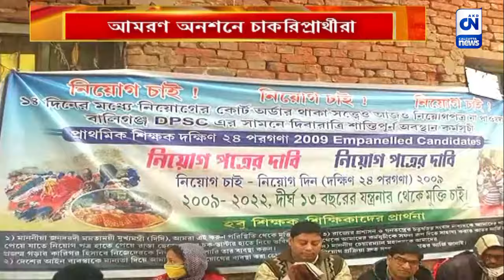আমরণ অনশনে চাকরিপ্রার্থীরা | CN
নিয়োগপত্র হাতে দেওয়ার কথা ছিল। কিন্তু তা এখনও অমিল। এদিকে ডিপিএসসি দফতরের স্থান পরিবর্তন করার কথা ঘোষণা করেছে পর্ষদ। এউ কথা শোনার পর থেকেই আমরণ অনশনে বসেছেন দক্ষিণ ২৪ পরগণা ২০০৯ -এর চাকরিপ্রার্থীরা ।